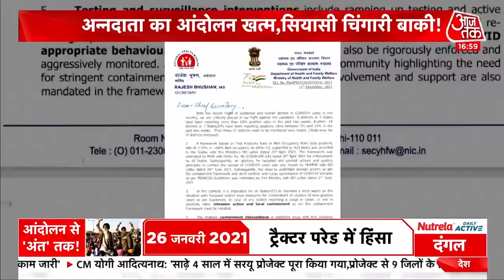अन्नदाता का आंदोलन खत्म, सियासी चिंगारी बाकी ! Farmers Protest Call Off | Dangal Debate | 11 Dec